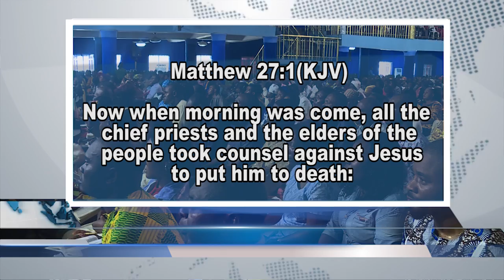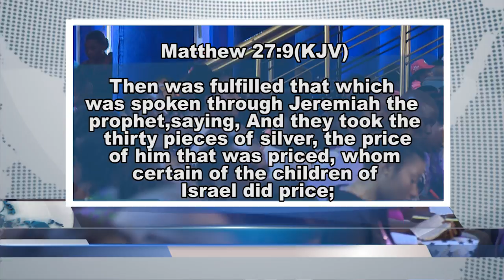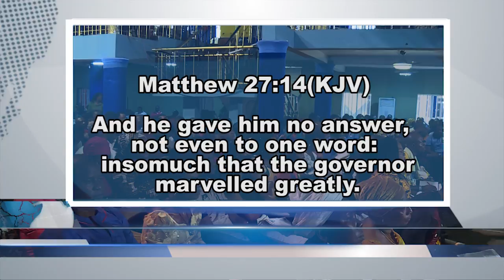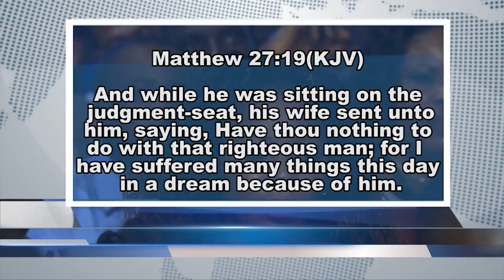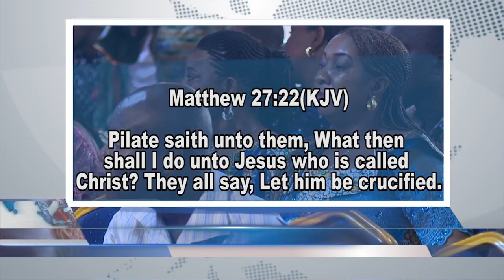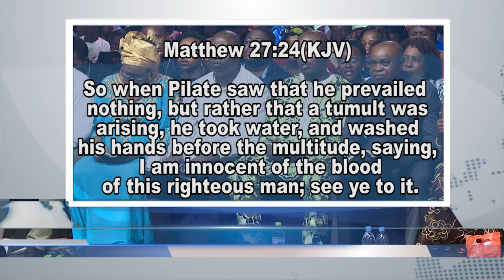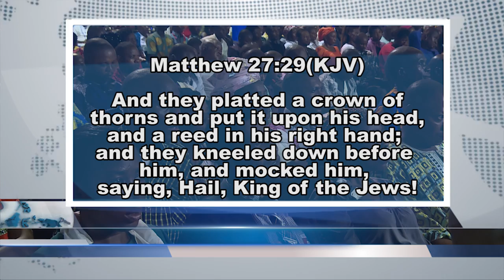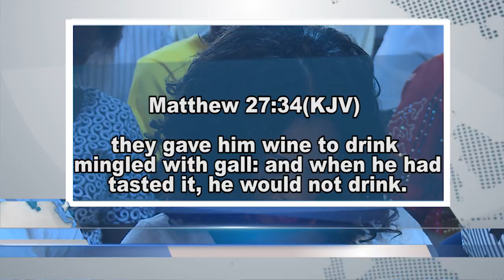SERMON- THE CROSS OF CALVARY| PROPHET JEREMIAH OMOTO FUFEYIN